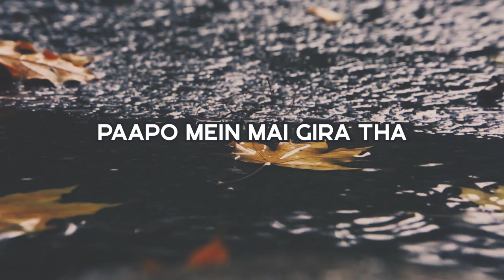Peeche nahi mudunga | Nehemiah Kulothungan | Lyric Video | Hindi Christian Music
'Peeche nahi mudunga' is an acoustic song by Nehemiah Kulothungan.

Lyrics :
Verse 1 :
Ye kaisa pyaar hai tera
Ki aisa tune hai kiya
Tera jeevan de diya
Taaki mai bhi jeeyu sada

Verse 2 :
Paapon mein main gira tha
Baahon mein tune liya
Shraapon ko bhi le liya
Paaya main ab jeevan naya

Pre-Chorus :
Ab main jeeunga tere liye
Aur mai chalunga tere vachno pe
Mujhko choo liya tere pyaar ne
Ab main jeeunga sirf tere liye

Chorus :
Peeche nahi mudunga
Haar nahi maanunga
Badta rahunga
Tere liye
Tere liye jeeunga
Tere liye marunga
Badta rahunga
Sirf tere liye

⏭ The videos you watch in minutes, costs me hours!

// New Hindi Christian songs 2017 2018 //